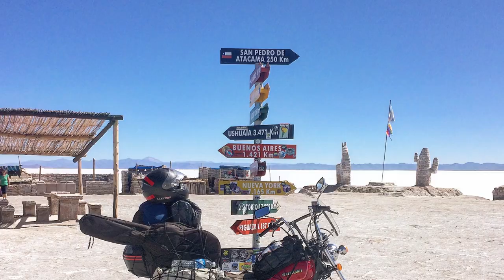Salinas Grandes/Susques, Argentina.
Saliendo de Purmamarca hacia Susques preparando el cruce de los Andes.